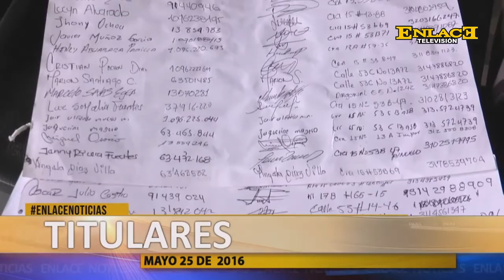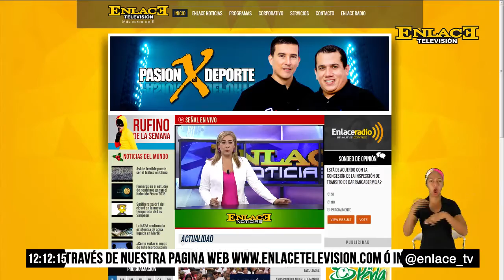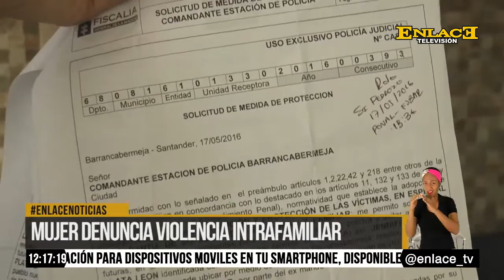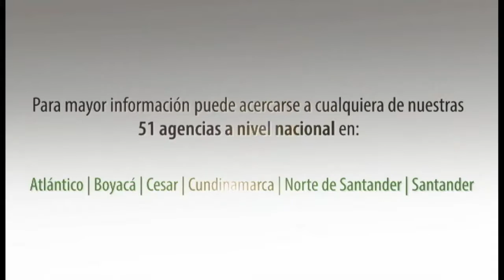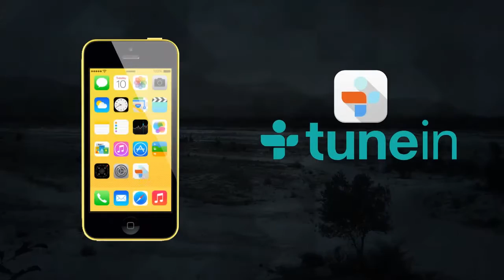ENLACE NOTICIAS 25 DE MAYO DE 2016 EMISIÓN MEDIO DIA